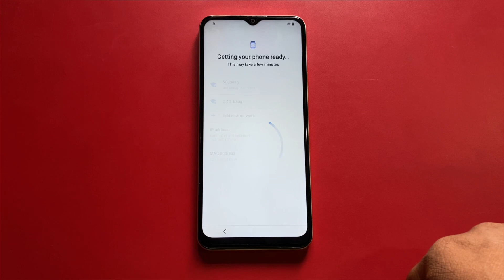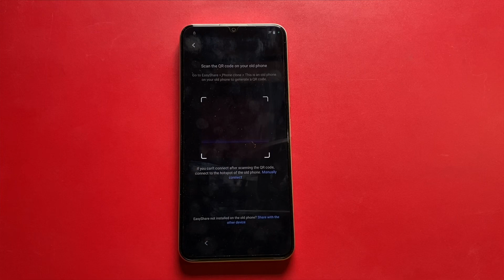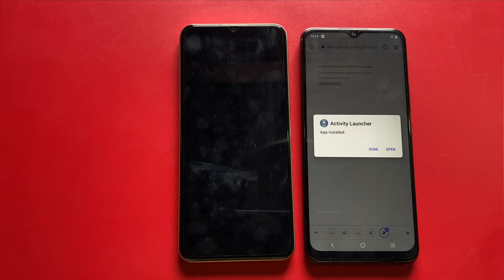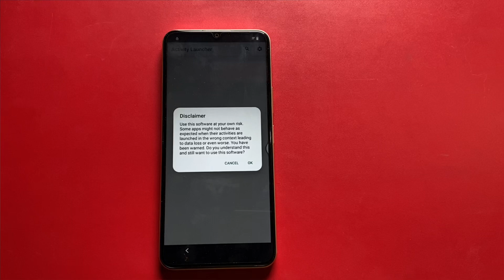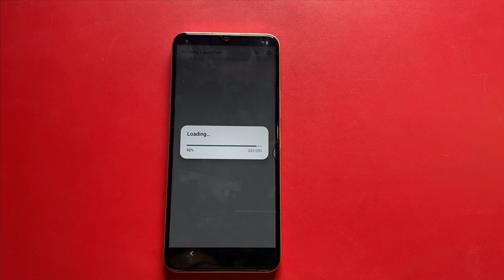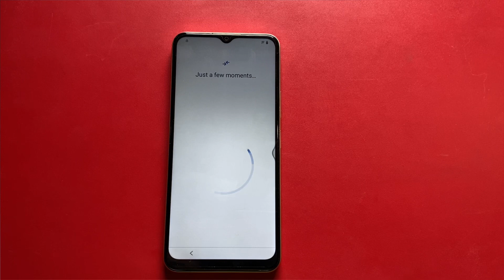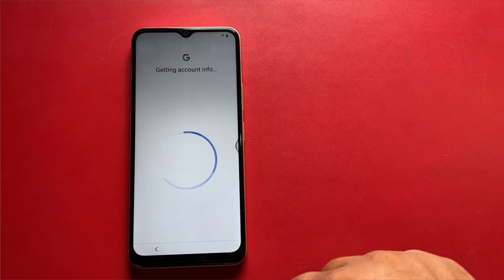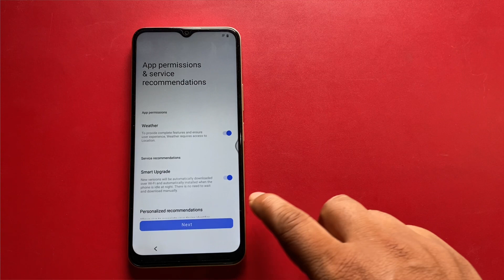All vivo android 12 frp bypass/Unlock google account lock- fixed factory test not installing